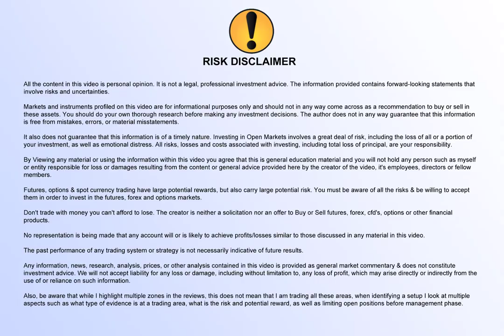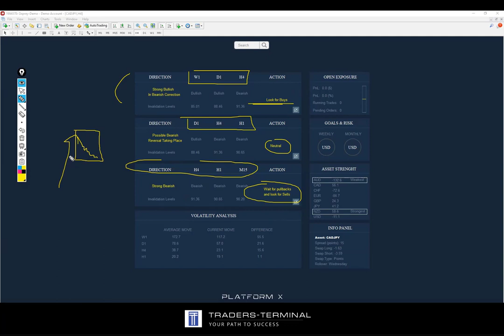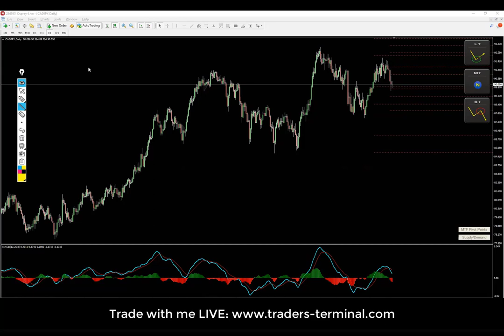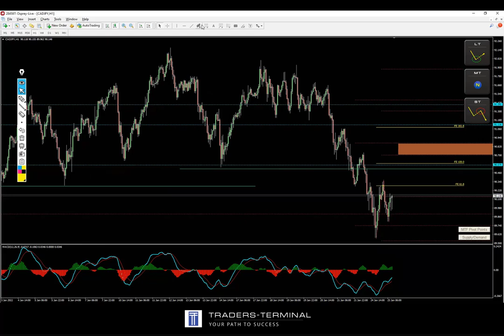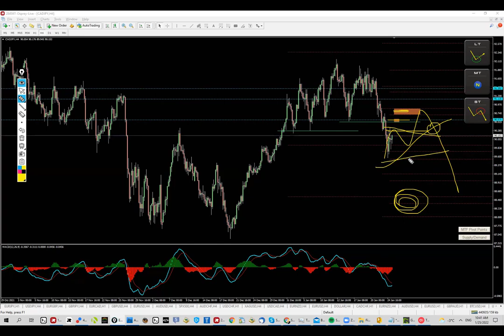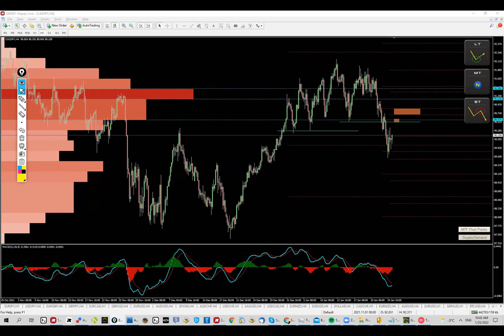CADJPY - Trading Plan For The Day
I've been trading for over a decade now. During all that time I picked up various skills which I'm now able to
combine. By looking at the market from different perspective, i'm able to identify highly reliable setups. The secret
is PATIENCE. Most of my students grasp on the theory very quickly, but applying that theory LIVE is very hard.
And again, it all comes down to patience. If you are patient enough to wait for the right setups, you will make money.

My trading method includes:
* fibonacci expansion/fibonacci retracement
* elliott waves analysis (with a slight twist)
* supply/demand zones
* volume analysis
* pivot points
* market structures
* correlations

Yes, it took time to master each technique to a degree that makes money consistently but it was worth it.

You can see all premium trading ideas on our webpage. Any trading idea shared is publicly available once it becomes "Not Active".